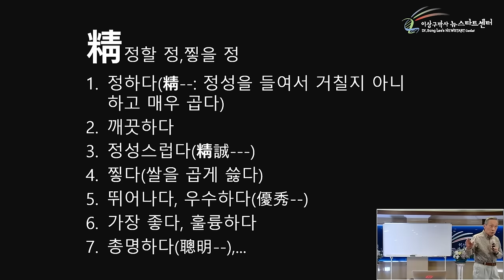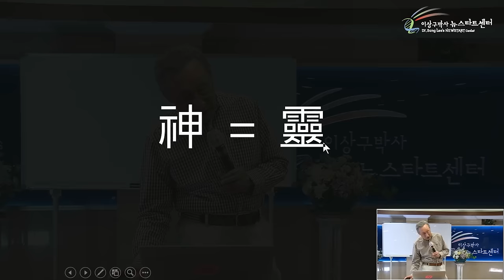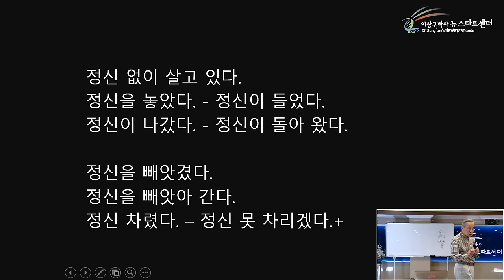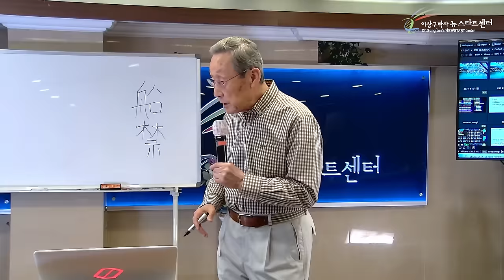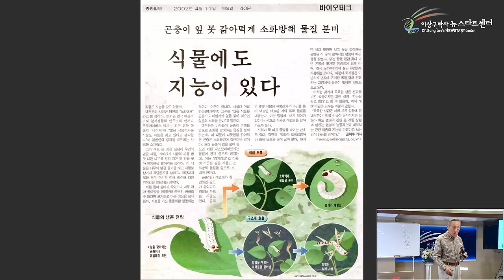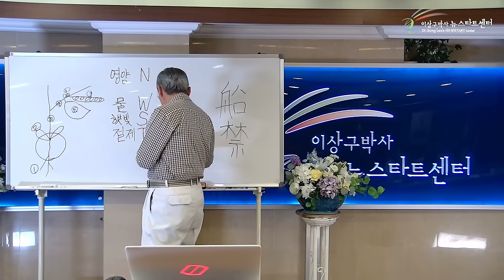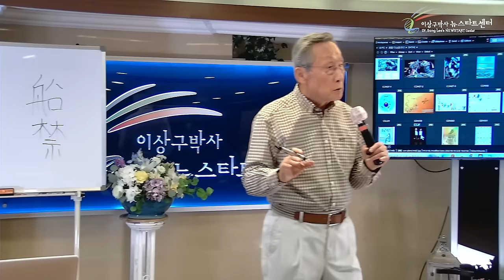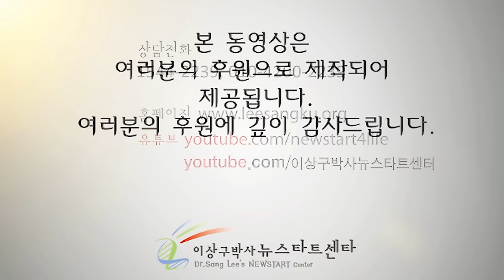[뉴스타트 건강강의] '정신'을 차리고 건강을 위해 새로운 시작!